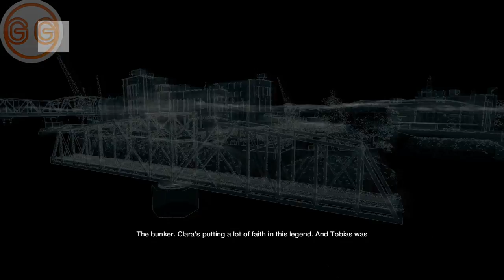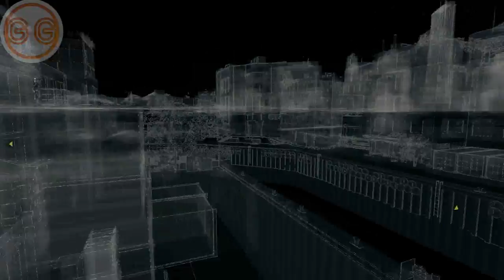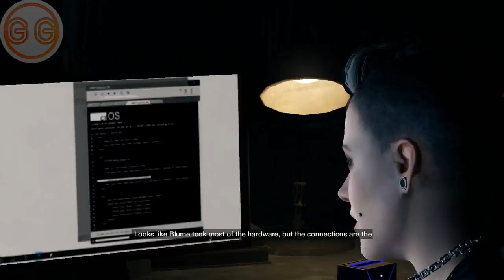Watch Dogs Walkthrough - Part 14 [HD]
Missions Completed: - A Blank Spot There - Ish